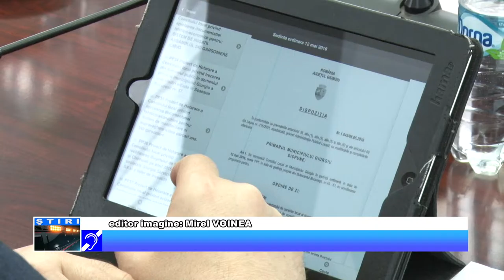Tablete pentru consilieri